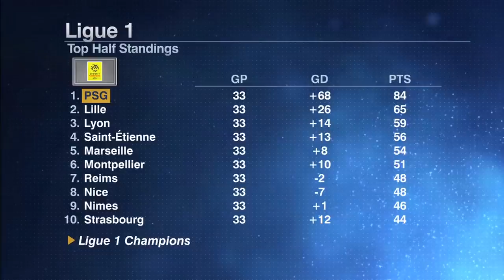There is something wrong with the PSG players - Frank Leboeuf | Ligue 1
Frank Leboeuf joins ESPN FC to say that despite Paris Saint-Germain clinching the title for Ligue 1 for the sixth time in seven seasons, the fans are disappointed in PSG for not performing well against larger clubs.